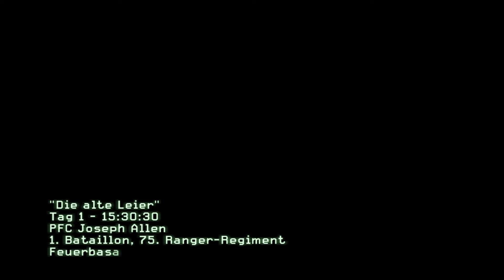Let´s Play Call of Duty: Modern Warfare 2-Part 1: |Die alte Leier |Cliffhanger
Gehäuse: LC-Power Pro-930 Alliance
Netzteil: Corsair CS Series Modular CS550M ATX 2.3 80 Plus Gold
Mainboard: ASRock FATAL1TY GAMING GEAR H87 PERFOMANCE SER1ES
CPU: Intel Core i5 4570
CPU Kühler: Enermax ETS –T40- TB inkl. T.B. Silence PWM 12cm
Grafikkarte: 4096MB Gigabyte GeForce GTX 770 WindForce 3x OC Rev. 2.0
RAM: Kingston 8GB KIT PC3-12800 DDR3-1600 HyperX Blu XMP 2x4GB
SSD: 120 GB Samsung 84 Evo Series 2.5” MZ-7TD120BW
HDD: Samsung SpinPoint 3,5” S-ATA II SP 2504C
HDD: Western Digital WDBH2D0010HNC-ERSN
Blu-ray Brenner: LG BH10LS30
Monitor: ASUS VE248H
Betriebssystem: Windows 10